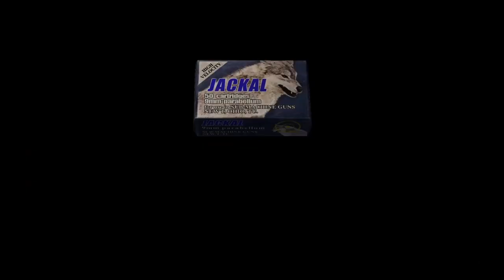Resident Evil 4/Mercenarios usando a Ada Wong/ Jugando con Haru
Hoy venimos con Re 4 jugado por Haru en modo Mercenarios, solo para pasar el rato y tratando de sacar las 5 estrellas, recuerden dar su like, dejar su opinion y compartir, para que este canal siga creciendo.